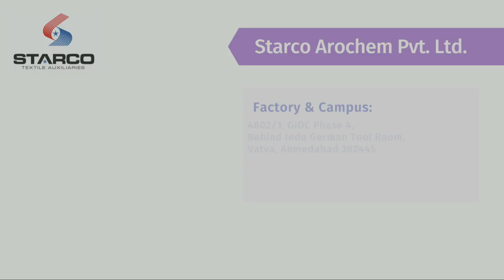Cationic Softener Arosoft CSG Flakes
Arosoft CSG Flakes is a Hot Water soluble Cationic Softener that gives a soft finish with bulk hand. Recommended for Hosiery as well as Rayon fabrics.